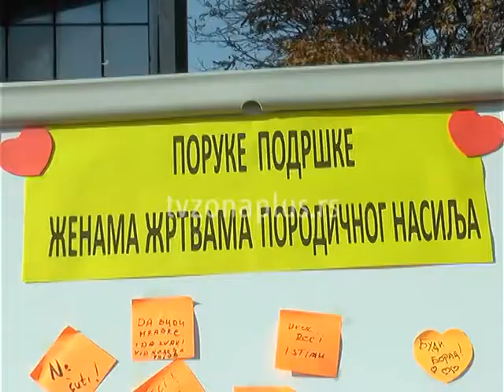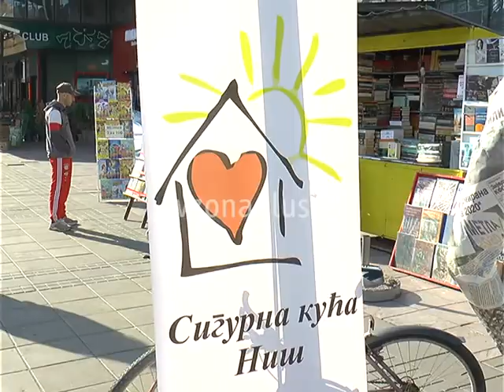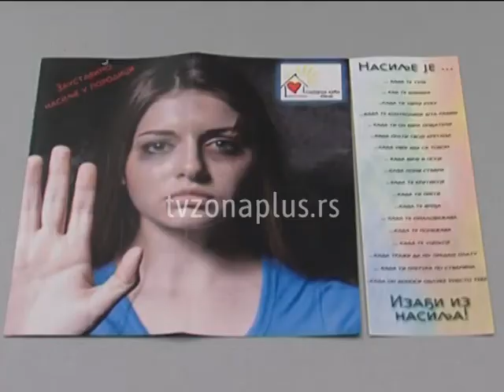STOP NASILJU NAD ŽENAMA